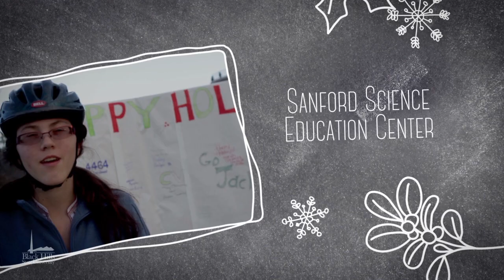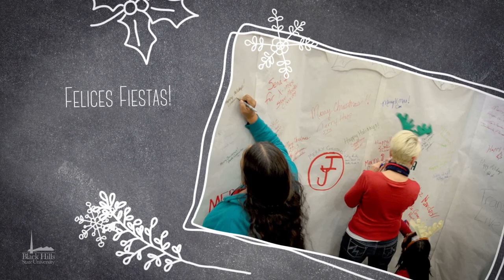Happy Holidays from Black Hills State University 2013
Happy Holidays from Black Hills State University. President Kay Schallenkamp and BHSU want to wish you a wonderful holiday season. Thank you for all your support and have a great New Year.